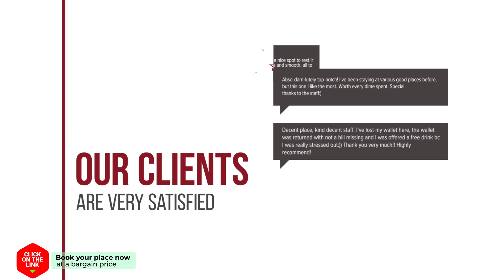Baan Noi Bangsean hotel review | Hotels in Bangsaen | Thailand Hotels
Baan Noi Bangsean hotel video review. Hotels in Bangsaen, asian 3 stars hotels.